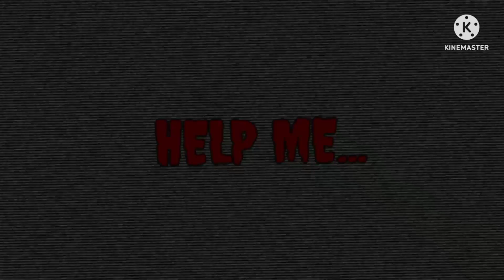Melody Meme! (Ft: Unikitty!)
This is My First Melody meme!

Music I Used:

Squid Melody Blue 💙 - The Living Tombstone

Squid Melody Red ❤️ - The Living Tombstone (Instrumental)

"THE DOLL" GCMM Is almost done! :)

Some Mistakes and lost timing :')

(Might Make A Remake.)

Credit: @TheLivingTombstone